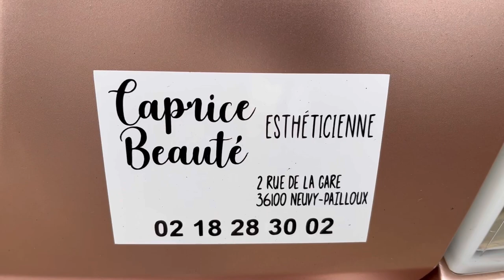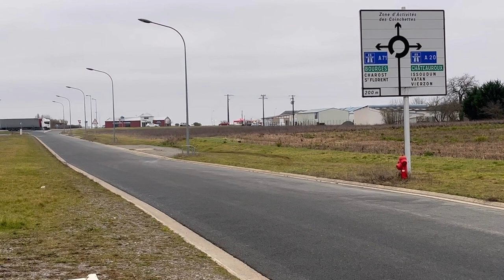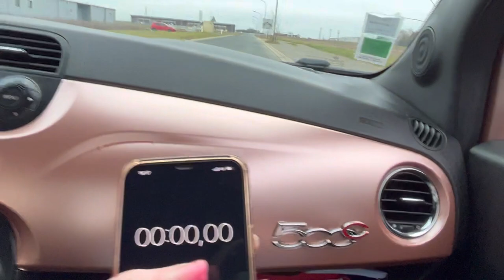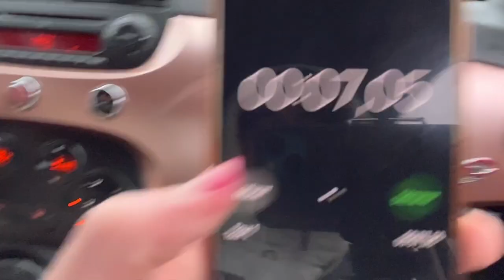500 ABARTH STAGE 1 SILENCIEUX INOX SOUND PREMIÈRE FILLE DE LA TEAMMM 😈